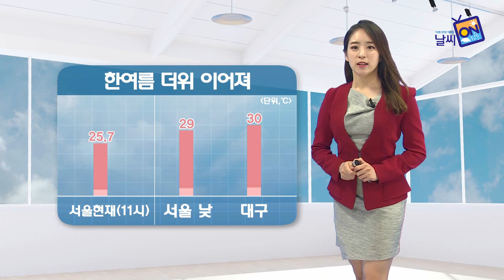[날씨정보] 05월 22일 11시 발표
- 오늘 (월)

- 내일 (화)
전국 차차 흐려짐.
(밤 한때) 중부지방, 전라서해안 비.

월요일인 오늘도 주말만큼 무더운 날씨가 이어집니다. 출근길부터 강한 볕이 내리쬐며 기온이 빠르게 오르고 있습니다. 서울은 벌써 25.7도를 가리키고 있는데요. 한낮에는 29도까지 오르며 어제보다 더 높겠습니다. 대구도 30도 등 대부분 지역의 낮 기온이 30도 안팎을 보이겠는데요. 크게 벌어지는 일교차를 염두에 두셔야겠습니다.

지금 별다른 구름 없이 맑은 날씨 보이고 있습니다. 연일 맑은 날씨가 이어지면서 대기는 메말라 있는데요. 서울을 포함한 일부 내륙과 강원 동해안 지역에는 사흘째 건조주의보가 계속되고 있어, 불씨관리 유의하셔야겠습니다.

오늘 전국이 서해상에 위치한 고기압의 영향을 받겠습니다. 종일 청명한 하늘 볼 수 있겠는데요.

낮에는 어제만큼 덥겠습니다. 서울,대전 29도, 강릉 21도,
전주 28도, 광주 29도, 대구 30도까지 오르겠습니다.

내일은 밤 한때 중부와 전라서해안에서 비가 시작되면서, 때이른 고온현상도 주춤하겠습니다. 아침에 서울 16도, 전주 15도, 한낮에는 서울 24도, 대전 26도, 대구 28도 예상됩니다.

바다의 물결은 모든 해상에서 1-2m까지 일겠고, 안개 끼는 곳이 있겠습니다.

더위를 식혀주는 단비가 그치고, 주 후반에는 다시 30도 안팎의 더위가 찾아오겠습니다.